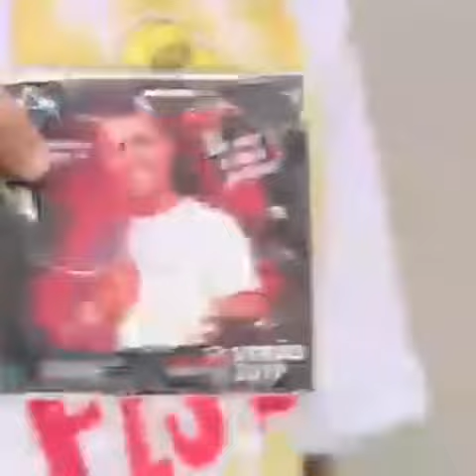Andresson costa no programa de nilvan ferreira em joao pessoa paraiba